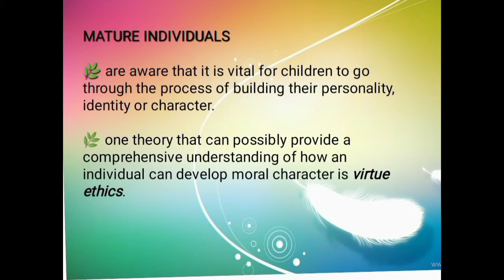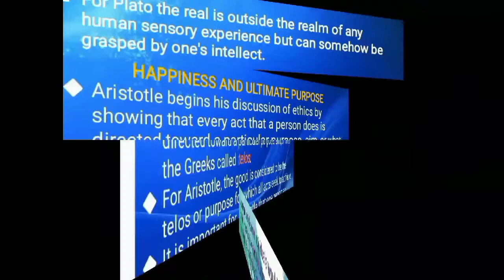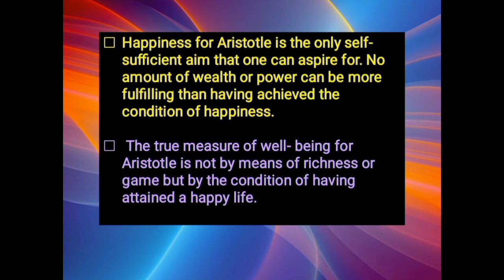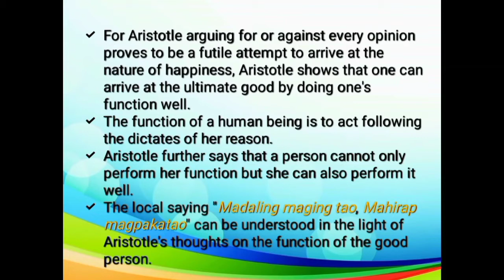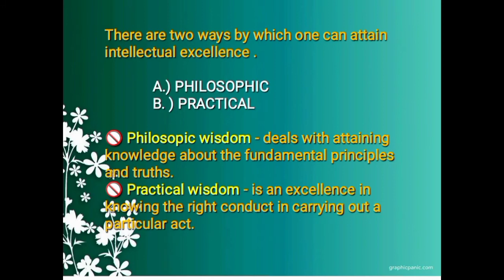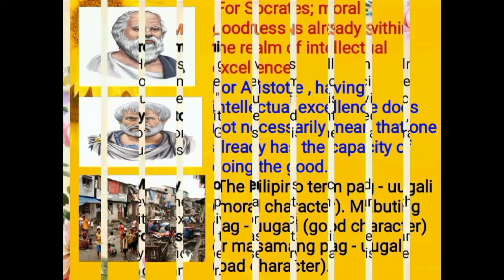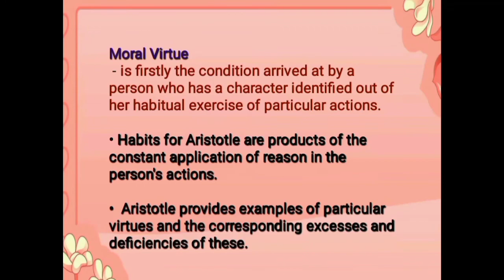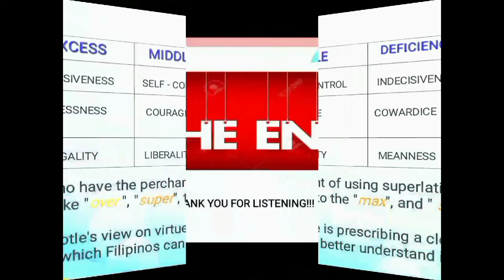INDIVIDUAL REPORTING ABOUT CHAPTER V - VIRTUE ETHICS. ( Semi - Final Performance )